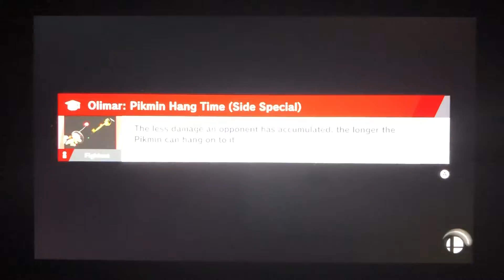SSBU - Captain Falcon (me) and Snake vs Evil Ryu and Violent Ken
A 2 on 2 battle on Suzaku Castle (Ω Form) Stage from Super Smash Bros. Ultimate.